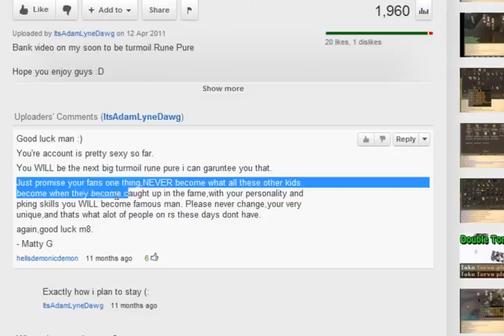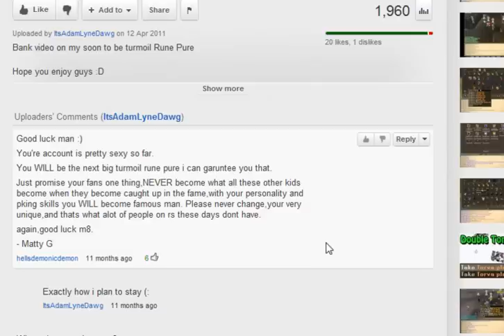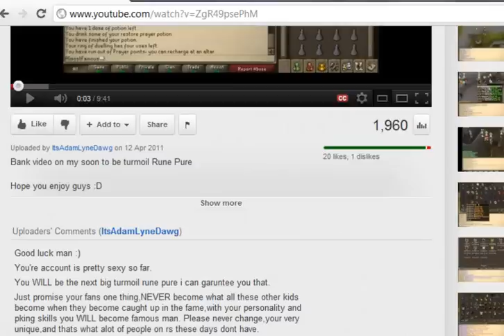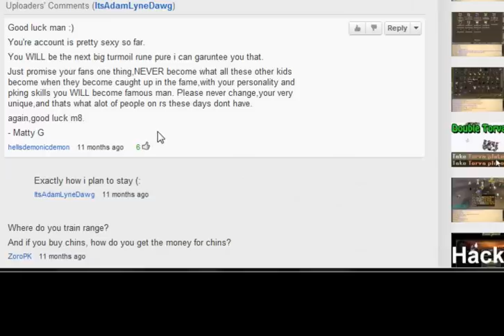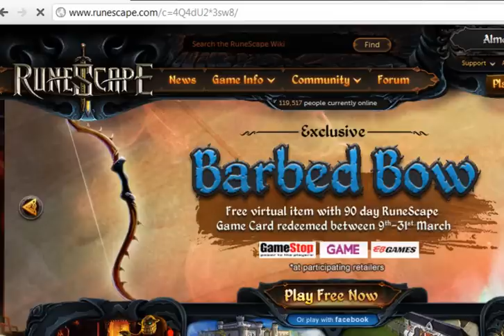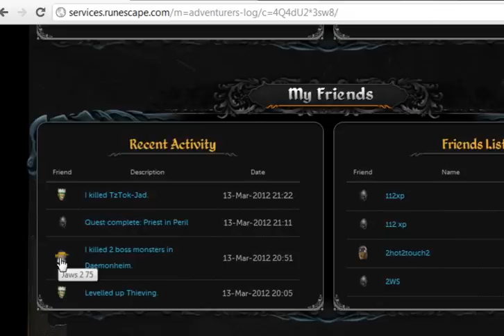Fishing Skilling vLog | 22B Trust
Exactly an hour so you can track your xp/hour while watching this :P
To save time on comments, the video will go from 59:59 to 1:00:01 = 1 hour video ;]